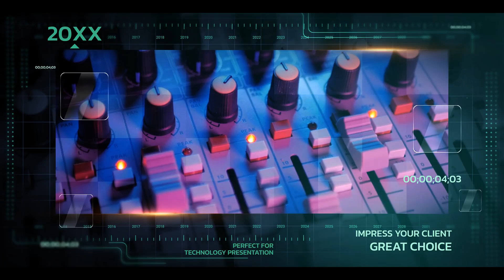Techno Promotion Slideshow for After Effects 2024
Techno Promotion Slideshow is a stylish futuristic template that will improveyour projects to the next level! Modular scenes with media and text placeholders, and modern 3d visual effects. Great for your portfolio, company, brand or product presentation, etc.

Project features:
Unique techno animated slides
Modular structure